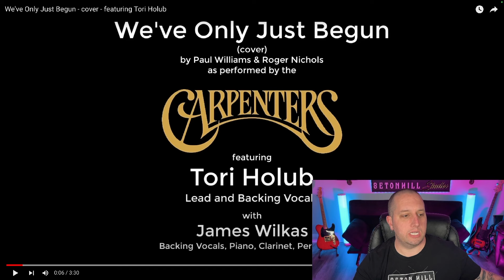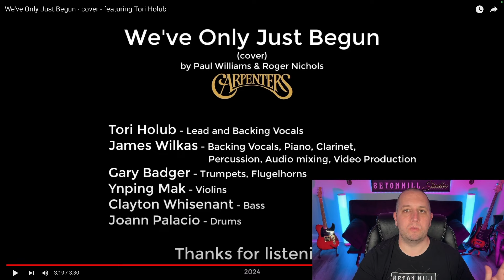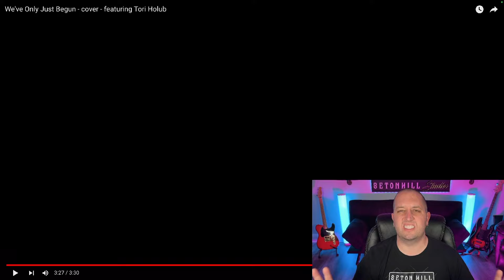We've Only Just Begun (Carpenters Cover) - Tori Holub || I Thought I Was Listening To Karen 😳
Today, we are taking a look at a cover of the @carpenters with their song "We've Only Just Begun." Sung by @ToriHolub, she delivered an amazing performance that honored Karen and the entire band! Such a beautiful rendition of an amazing song! Hope you enjoy!